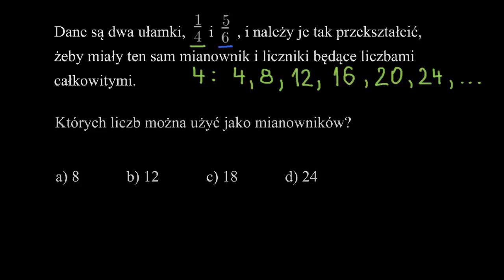Wspólne mianowniki: 1/4 i 5/6